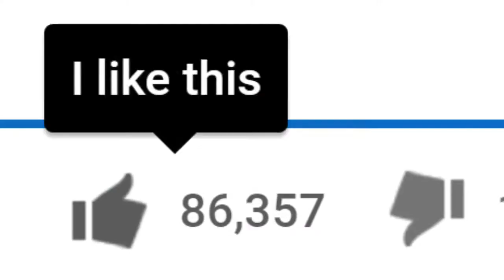Top 10 Des Animaux Cannibales, Incroyable!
Les créatures de notre planète sont parano, tout comme les humains quoi, sauf que dans cette vidéo nous allons pas parler des humains mais des animaux, dans ce TOP 10 vous allez découvrir des animaux qui mange leur semblable, oui, le cannibalisme!